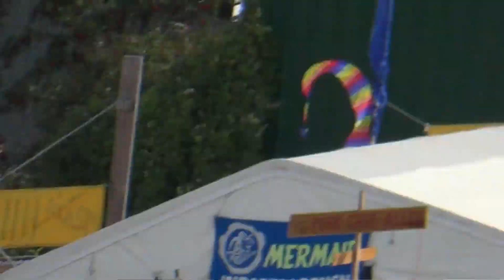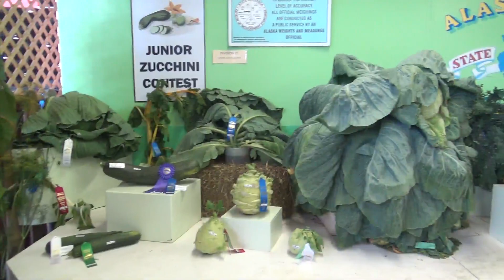Alaska State Fair